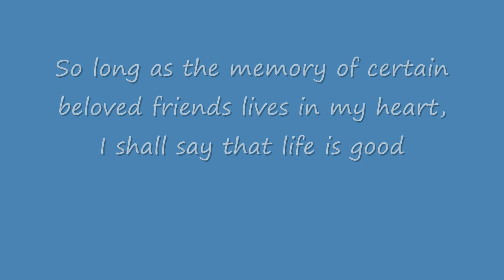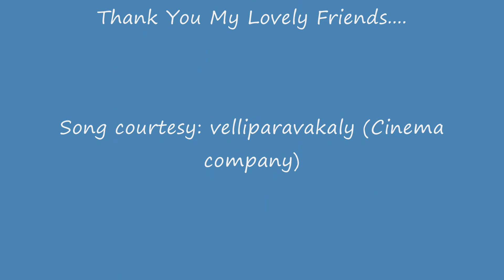santhigiri college vazhithala